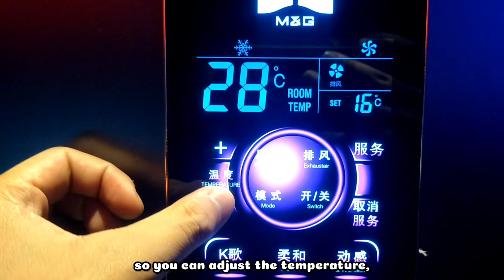🇨🇳 ANG GANDA! CHINA KTV IS INSANE || Tour inside Karaoke Bars in China • Pinoy OFW in China Vlog #2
Wonder how a typical KTV room in China looks like? Join me as I give you a tour of their KTV rooms here. 😁 Kantahan na! 🎙️🎶